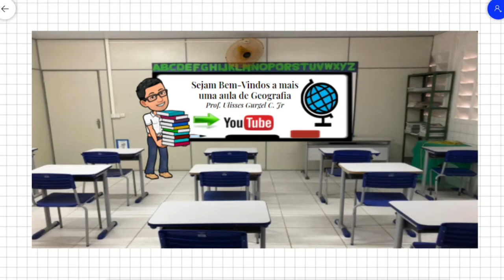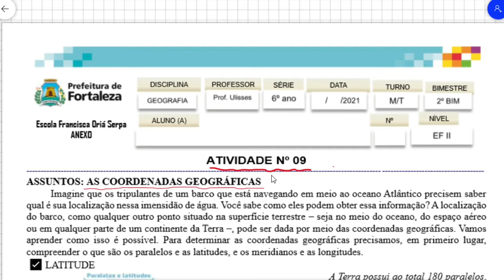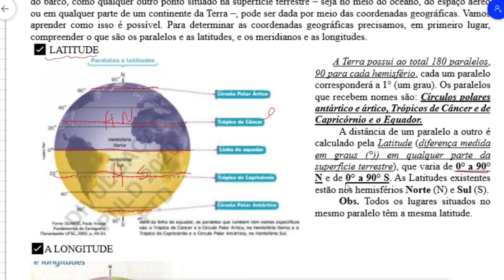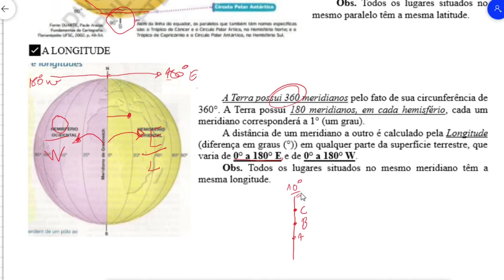6º ANOS 27042021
ATIVIDADE Nº 09 DE GEOGRAFIA
* Resumo da aula do dia 20 de ABRIL de 2021
* Assunto de hoje: AS COORDENADAS GEOGRÁFICAS